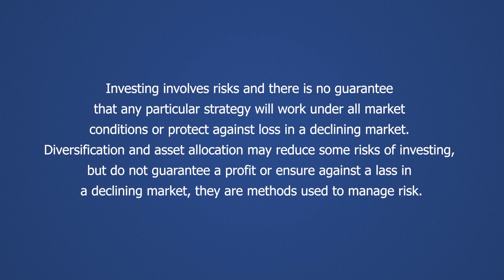Why Do I Need a Financial Planner if I Have the TSP?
If you’re asking why you need a financial planner if you have the TSP, then there may be some misunderstanding of what a financial planner actually does.

Marching up and down Wall Street swapping investments is a very small percentage of what we do at Medallion Financial Group. We look at the long term planning of your finances like withdrawing money in retirement, tax efficiency and more. Sometimes investments play into the overall strategy and we do manage those.

The TSP is more of a holding place for your money but it doesn’t do more than what you tell it.

For over 30 years, federal employee retirement planning has been a key focus of Medallion Financial Group. We recognize that FERS retirement benefits have extra layers of complexity, such as the Thrift Savings Plan (TSP), 401K, Pension plan, FEGLI and more. It’s easy to get lost in a sea of bad advice when so few people understand the basics. We help with the basics and beyond to enable our clients to get the education and advice they need to retire with confidence.

Our focus is twofold: first and foremost, we are fiduciary advisors. We stand against any violation of laws, values, and ethics. Second, we treat our clients as part of our family, not only those who call Maryland and Georgia home, but clients across the US who have benefited from our reputation of personal service, integrity, and expertise.

We strive to exceed client’s expectations – because we have high expectations of ourselves.

Securities offered through Grove Point Investments, LLC., member FINRA/SIPC.
Investment Advisory Services offered through Grove Point Advisors, LLC. Grove Point Investments, LLC. & Grove Point Advisors, LLC. are subsidiaries of Grove
Point Financial, LLC.